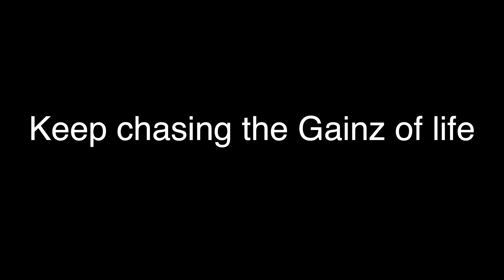I Almost Died Roller Skating! [Vlog 10]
In this video I go on a fun day of adventure, including roller skating, axe throwing and even a workout and a secret recipe. This is a fun Vlog for ya'll